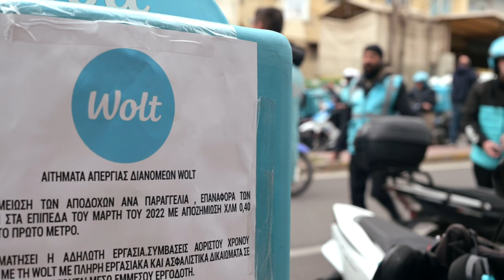Συνεχίζουν τον αγώνα μετά την άρνηση της «Wolt» να δεχθεί τα αιτήματά τους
Να συνεχίσουν τον αγώνα με Γενική Συνέλευση την Πέμπτη 6 Απρίλη στις 4.30 μ.μ., στον κινηματογράφο «Studio», προκειμένου να συζητήσουν και να αποφασίσουν τα επόμενα βήματα του αγώνα τους, αποφάσισαν οι διανομείς της «Wolt» στην Αθήνα.

Η απόφαση αυτή πάρθηκε μετά την άρνηση της εταιρείας, στη συνάντηση που έγινε με αντιπροσωπεία των εργαζομένων, να δεσμευτεί για τα αιτήματά τους, γεγονός που προκάλεσε την οργή των διανομέων, που είχαν συγκεντρωθεί το μεσημέρι της Δευτέρας έξω από τα γραφεία της εταιρείας στην Αθήνα.

Με τη μαζική τους συμμετοχή στη σημερινή συγκέντρωση, οι διανομείς της «Wolt» αντιδρούν στην απόφαση της εταιρείας να μειώσει την αμοιβή τους ανά παραγγελία.

Ειδικότερα, οι εργαζόμενοι διεκδικούν, καμία μείωση των αποδοχών ανά παραγγελία, επαναφορά των αποδοχών στα επίπεδα του Μάρτη του 2022 με αποζημίωση 0,40 ευρώ ανά χιλιόμετρο από το πρώτο μέτρο. Να σταματήσει η αδήλωτη εργασία. Συμβάσεις αορίστου χρόνου απευθείας με τη «Wolt» με πλήρη εργασιακά και ασφαλιστικά δικαιώματα σε όσους διανομείς εργάζονται μέσω έμμεσου εργοδότη. Δωρεάν χορήγηση όλων των απαραίτητων μέσων ατομικής προστασίας. Κράνος - μπουφάν μηχανής - εξοπλισμός. Να τηρηθούν όλα τα απαραίτητα μέτρα υγιεινής και ασφάλειας.

Συνδικ. Επισιτ. - Τουρισμ. και Ξενοδοχ. Ν. Αττικής: Καλεί στην γενική συνέλευση των διανομέων της «Wolt» στις 6 Απρίλη